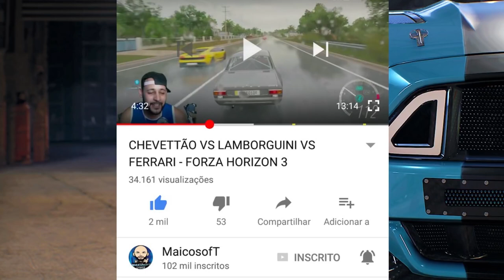ROLÊ CHAVOSO COM CARROS HATCH - FORZA HORIZON 3 2021